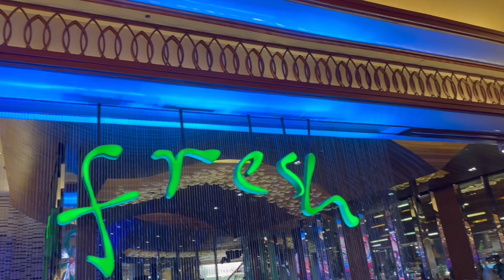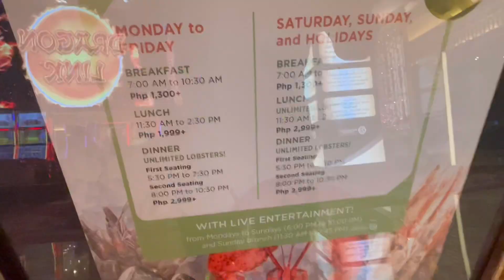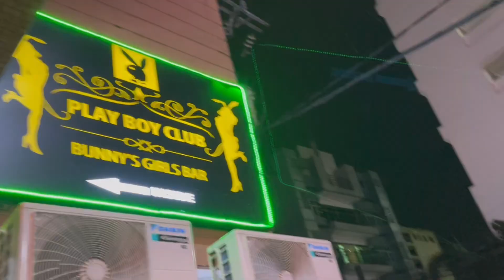【フィリピン】ロブスター食べ放題。カジノを見ながら食べれる。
久しぶりにソレアホテルのビュッフェに行って来ました。本当は6月末に締めるソフィテルのビュッフェを考えてましたが、ストライキで機能してないのでこちらへ変更。

その他、フィリピン移住している方やKTV嬢のインタビュー動画の再生リストはこちら。

当チャンネルの人気タレントのカルボ先輩関連動画はこちらの再生リストから

その他動画は再生リストからご覧ください。